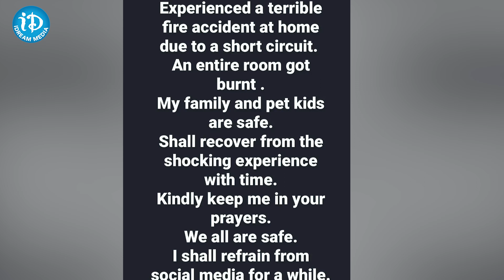Fire Incident In Bigg Boss Fame Swetaa Varma House | iDream Clips